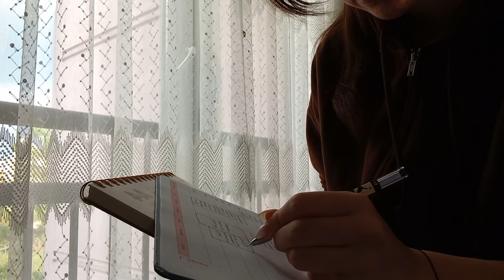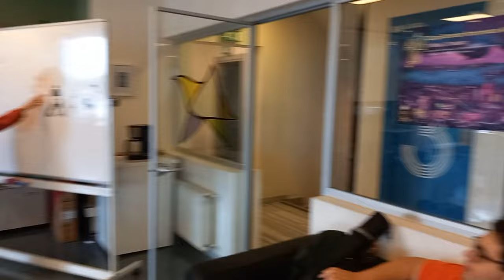First day of Uni vlog📎: GRWM, class tour, meeting, transportation | Bahçeşehir University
Little bit about me:
• I'm Zeynep and I'm from Turkey.
• currently majoring animation